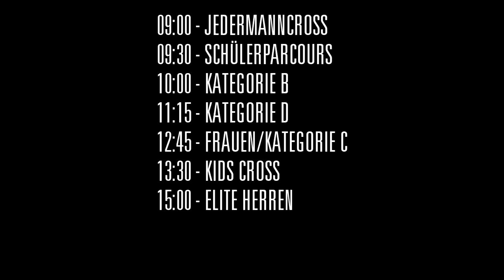Süpercross Baden - Where Kids Meet Pros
While Marcel Wildhaber is training for the Süpercross Baden 2012 he meets Simon Zahner and his kids... Thats the way Süpercross Baden rules: Where Kids Meet Pros!!!